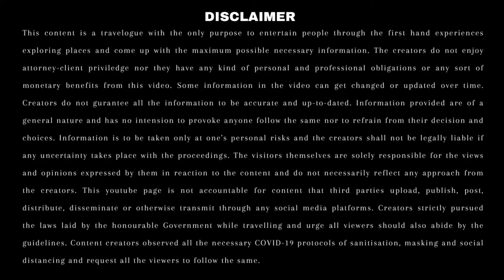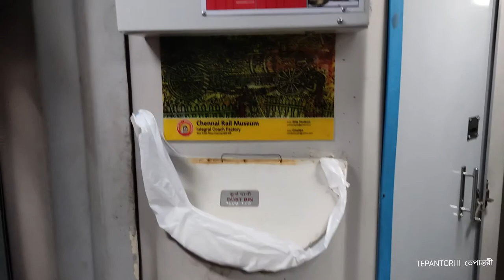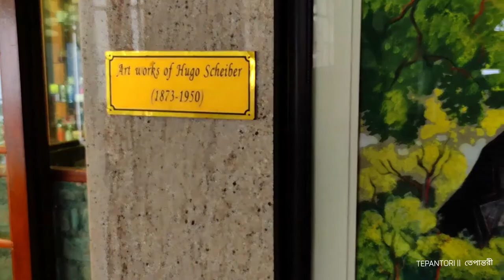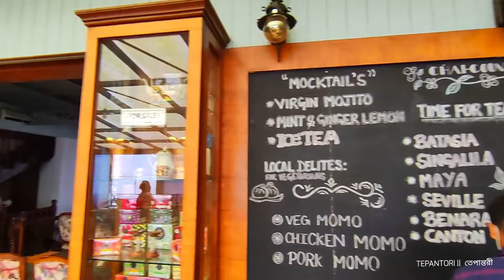COCHRANE PLACE 🌷🌲🍁 | KURSEONG | বর্ষায় পাহাড় | OFF-BEAT NORTH BENGAL SERIES - 1 🏕🌼🍂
** PROTOCOLS for COVID-19 **
- Covid negative (-ve) Certificate is mandatory.
- Fully vaccinated passengers need to carry their final vaccination certificate. No other test is required.
- Partially vaccinated/ Below 18 yrs. passengers need to carry negative (-ve) report conducted under 72 hours (for RT-PCR) or 48 hours (for RAT) prior travelling.
II Cochrane Place II

Address: 132 Pankhabari Road, Fatak, Kurseong 734203, Darjeeling District West Bengal, India

II CAR DETAILS II
Driver Name: Prabhakar Vai
Rent: Rs. 3000/- (NJP to Sittong via Kurseong)